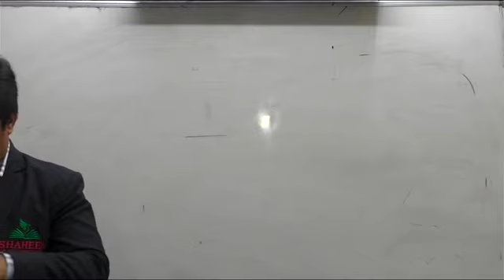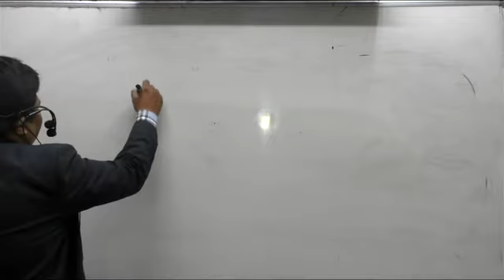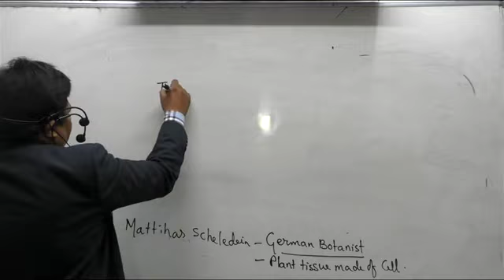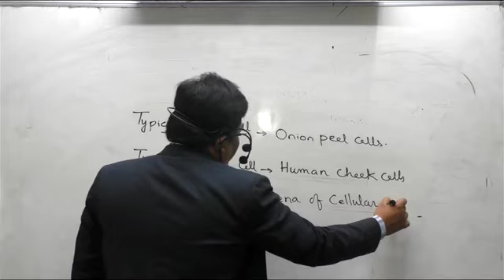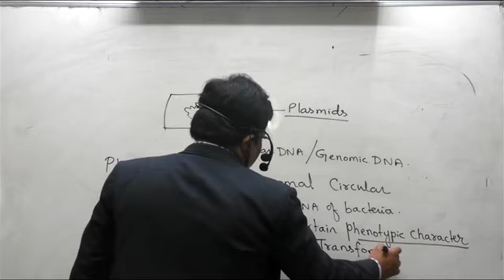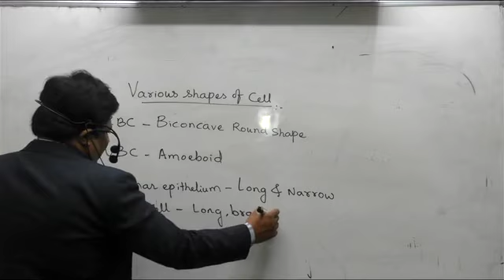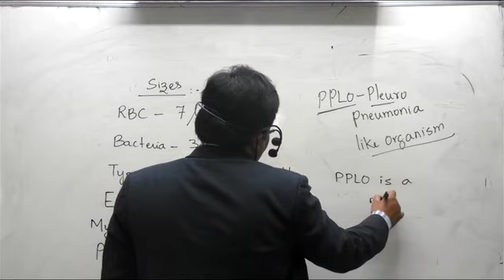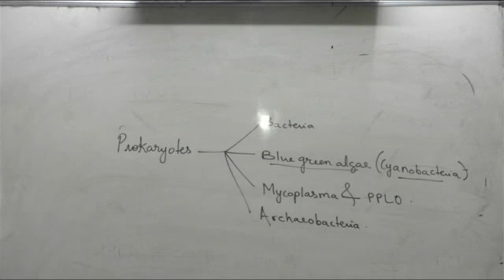Cell The Unit of life L1 Nadeem sir Shaheen group.